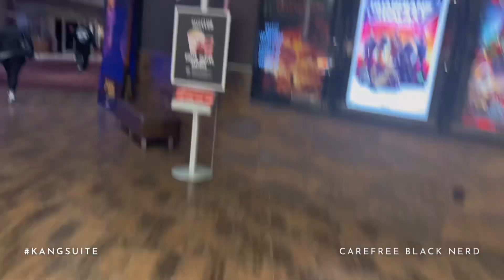KangSuite 002: Kang & Ant-Man: Quantumania | SPOILERS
Carefree Black Nerd Presents, “The Kang Suite”

Ant-Man and the Wasp: Quantumania, spoilers & first impressions of the kickoff film for Phase 5 of the MCU.

Director: Peyton Reed
Screenplay: Jeff Loveness
Producers: Kevin Feige & Stephen Broussard

Resume: Linktr.ee/CarefreeBlackNerd

S1V1.